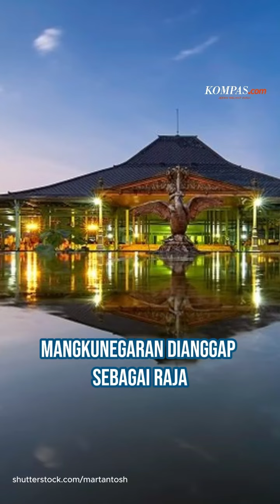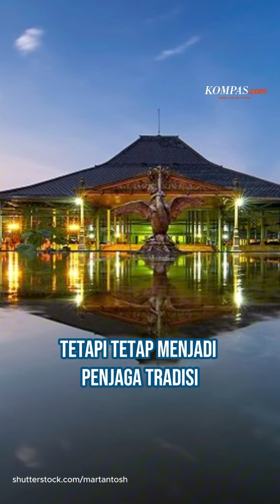Pemimpin Pura Mangkunegaran Gusti Bhre Disebut Raja padahal Bukan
Sejumlah orang mengira Pemimpin Pura Mangkunegaran Gusti Bhre adalah raja. Padahal, sosok Mangkunegara X ini adalah adipati yang memimpin sebuah kadipaten, bukan keraton.
Lantas, kenapa Gusti Bhre disebut sebagai adipati, bukan raja seperti yang dikenal awam? Berikut penjelasannya.
Kreatif: Yefta Christopherus Asia Sanjaya
Produser: Mahardini Nur Afifah